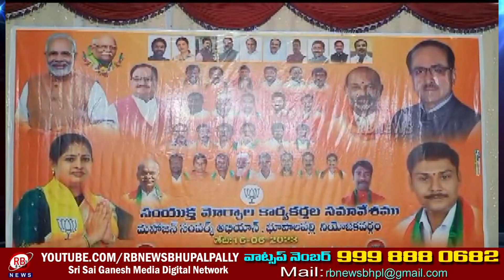సంయుక్త మోర్చాల సమావేశంలో పాల్గొన్న జమ్మూకాశ్మీర్ మాజీ డిప్యూటీ సీఎమ్